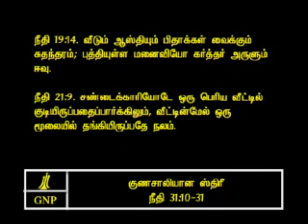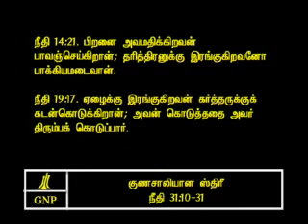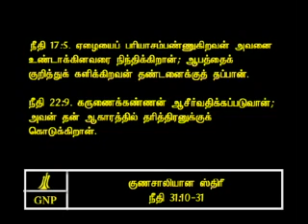TAMIL BIBLE VIDEO COMMENTARY PROVERBS 31 PART 6